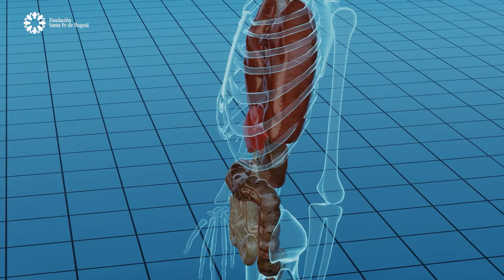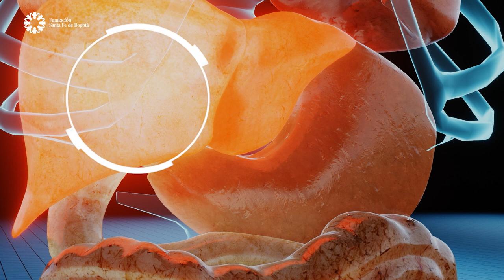#90 Cirrosis ¿Cómo lesiona nuestro hígado? Dr. Francisco Alexander Perez.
¿Crees que la cirrosis es  una enfermedad que se genera únicamente por el consumo excesivo de alcohol? Esto es un gran mito que nos ha llevado a desconocer todas las causas de esta enfermedad que afecta al hígado, un órgano de vital importancia y con múltiples funciones en el organismo.

Conoce todo sobre la cirrosis con el Dr. Francisco Perez, Especialista en Hepatología Clínica de la Fundación Santa Fe de Bogotá.